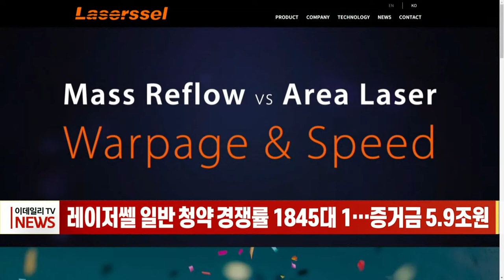레이저쎌 일반 청약 경쟁률 1845대 1… 증거금 5.9조원 (20220616)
레이저 솔루션 기업 레이저쎌이 기관투자자 수요예측에 이어 일반투자자 청약에서도 흥행을 이어갔습니다.
레이저쎌은 지난 14일부터 15일까지 이틀간 진행한 일반투자자 대상 공모주 청약에서 1845.11대 1의 경쟁률을 기록했습니다.
레이저쎌의 일반투자자 청약은 총 공모주식 160만주 중 25%인 40만주를 대상으로 진행됐으며, 증거금은 약 5조9043억원으로 집계됐습니다.
레이저쎌은 이번 공모를 통해 약 256억원을 조달할 계획이고, 신주 모집 자금은 고출력 레이저 시스템, 면-레이저 광학 시스템 고도화를 위한 연구개발에 사용될 예정입니다.